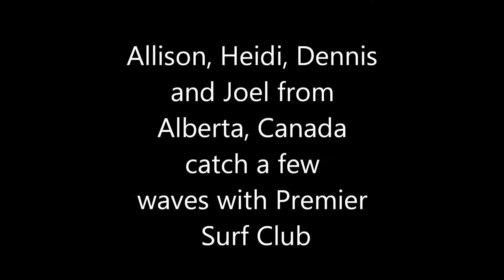Costa Rica surf vacation with Dennis, Allison, Heidi and Joel at PremierSurfClub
surfing in Costa Rica with Premier Surf Club, we enjoyed them very much and look forward to their return!!